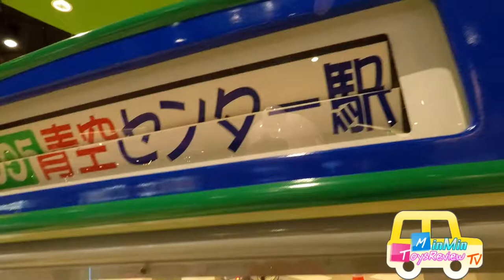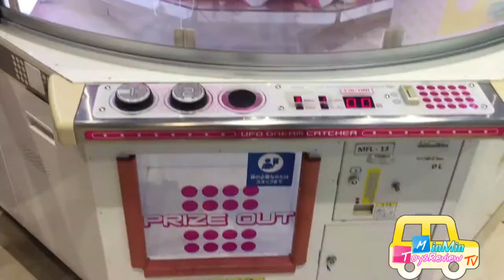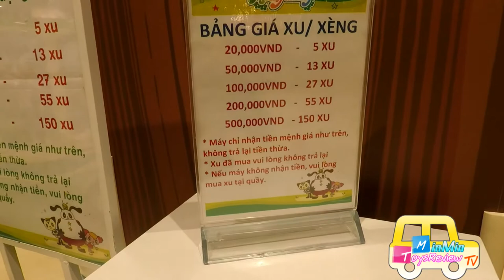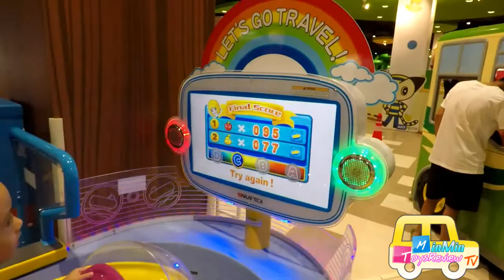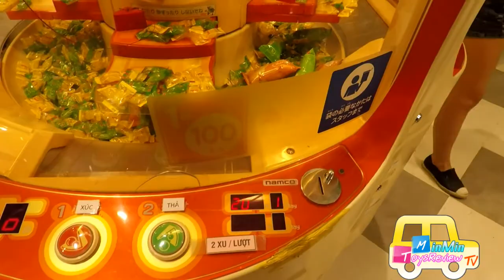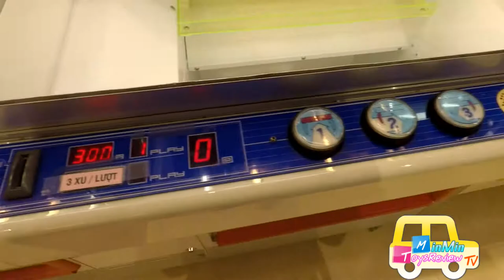ハノイゲッムイオンモール ロンビエン molly fantasy Hanoi- MINMIN kids TV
ミンミハノイ
MinMin đi chơi game siêu thị Aeon Mall Long Biên
Cảm ơn các bậc phụ huynh và các bạn đã xem video.
Các Bé nhớ theo dõi kênh MINMIN kids TV nhé ! Cám ơn các bạn rất nhiều♥♥